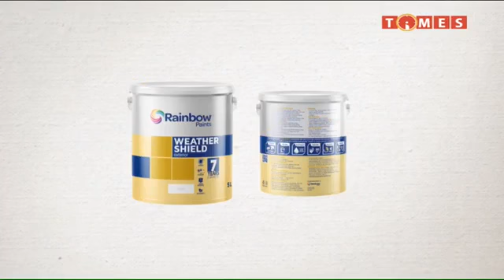TIMES EXCLUSIVE 24 APRIL 2021